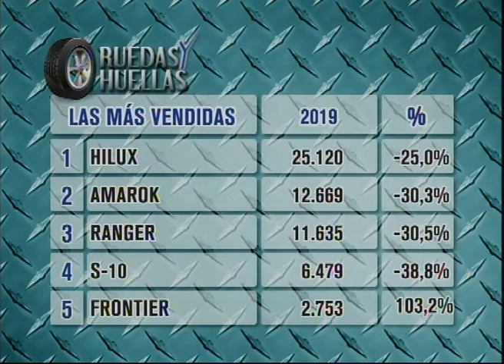Venta de pickups